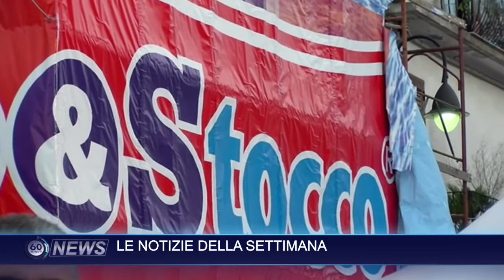60 news del 12 agosto 2017 | IL VIDEO